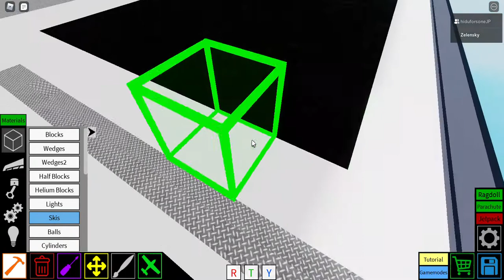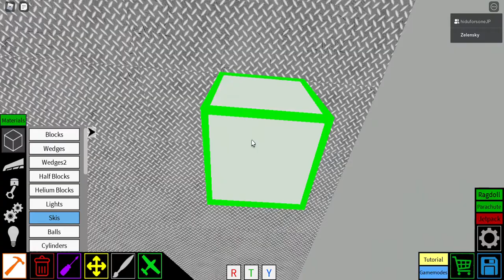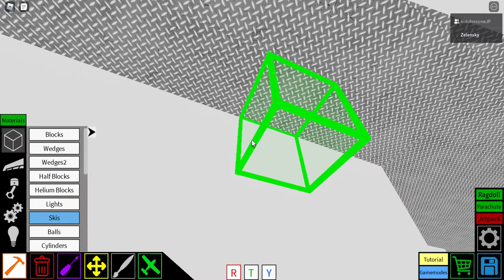How to build M.T Tacloban in Plane Crazy part 11